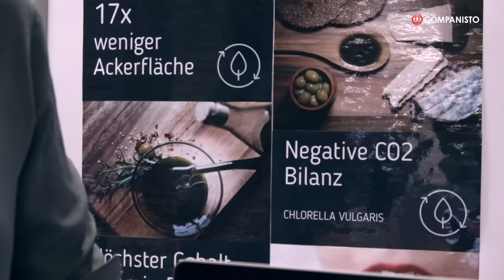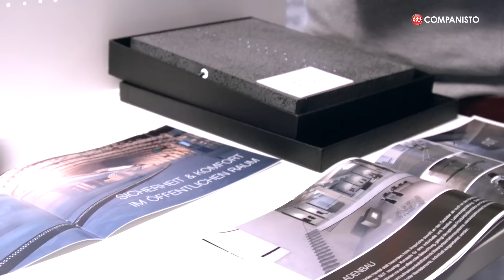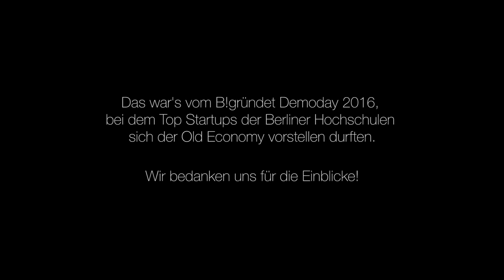Die heißesten Startups 2016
Wir waren unterwegs auf dem B!Gründet Demoday 2016 - Das Netzwerk der Berliner Universitäten präsentiert die 28 besten Startups dieses Jahres! Schaut rein und lernt Evergreen Food und die Chlorella Alge, den AngioTrainer oder SiODs Print-LEDs kennen!